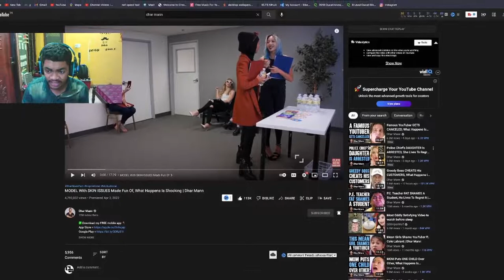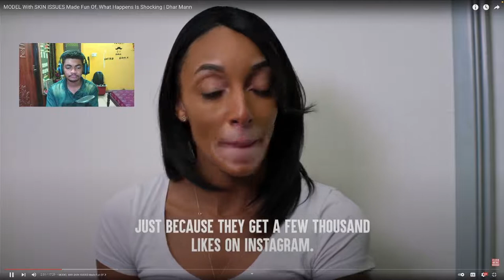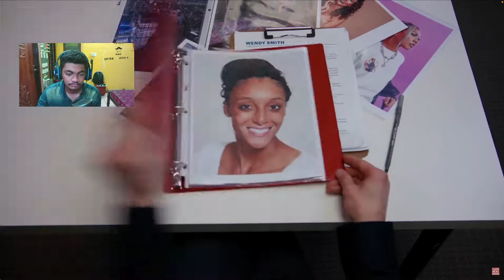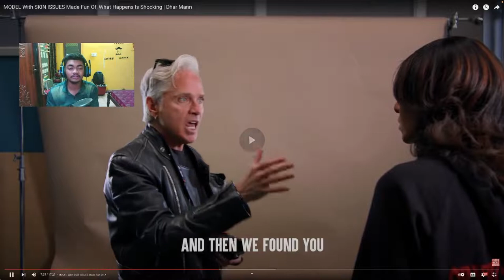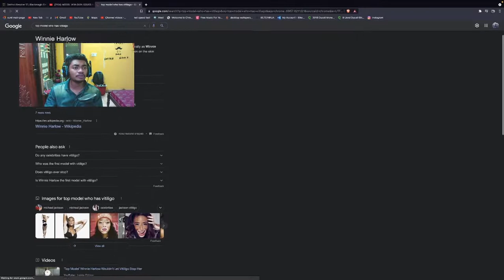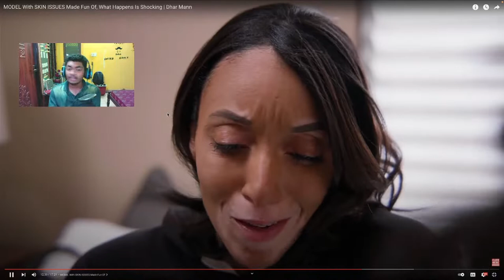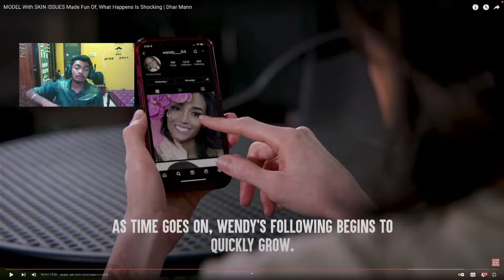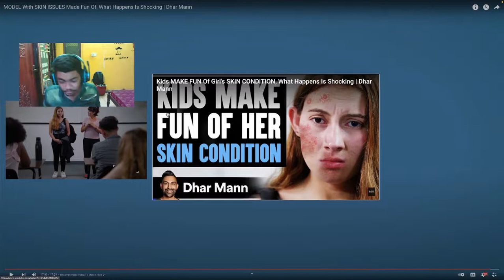The truth about the fashion industry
This video is a reaction video of dhar mann new video titled
Model with skin issues made fun off
this video does not descriminate any fashion industry or anyone personally in any way or possible
thank you for seing this video
see the full video with the following link

And also by the way follow me on all the socials